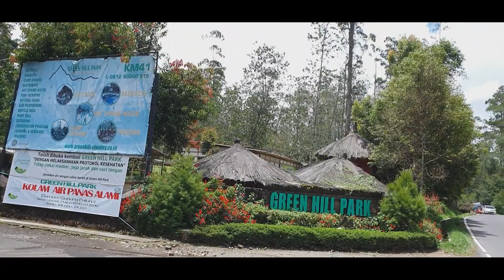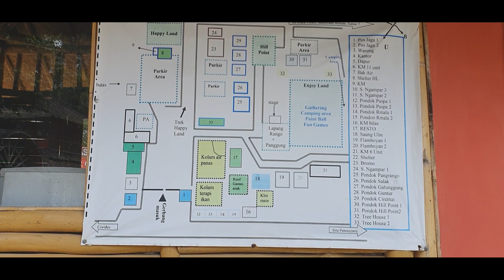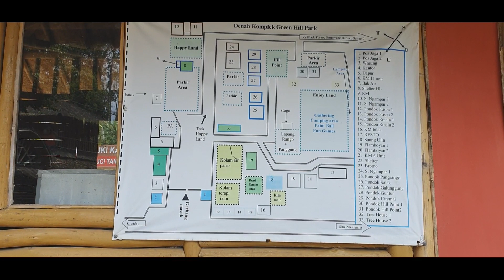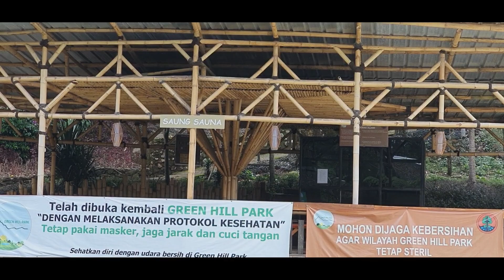Green Hill park, Glamping hill point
Camping bersama keluarga di Green Hill park, kawasan Ciwedey 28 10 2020